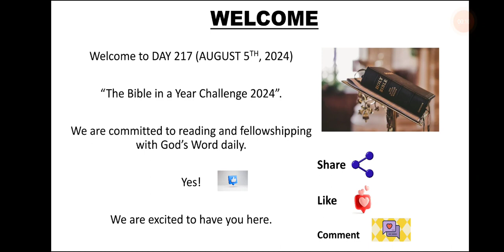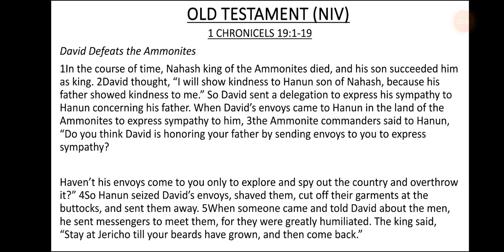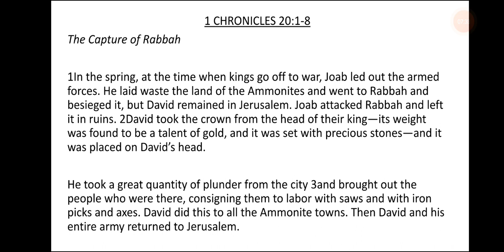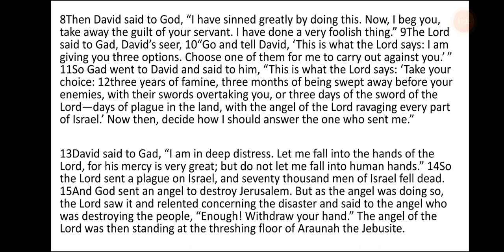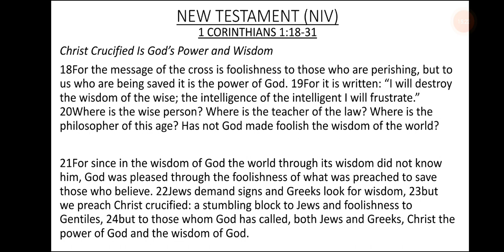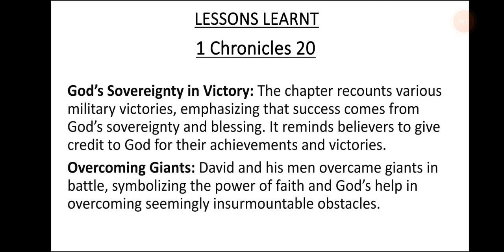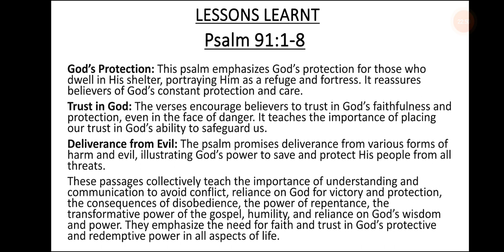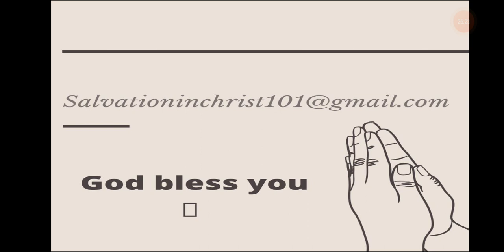DAY 217- AUGUST 5th, 2024. BIBLE IN A YEAR CHALLENGE